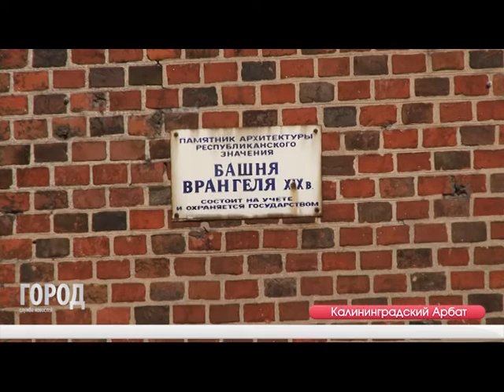Пешеходная зона от 24.03.16